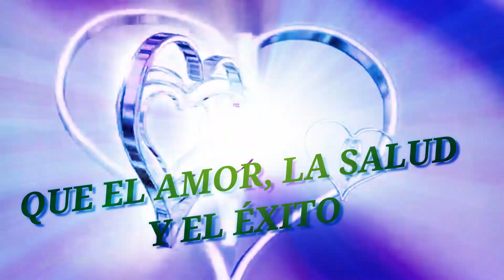BUENOS DÍAS, QUE EL AMOR, LA SALUD Y EL ÉXITO FLUYAN EN TU VIDA